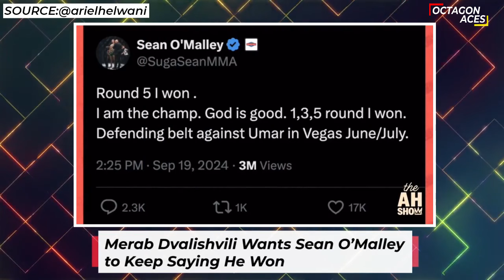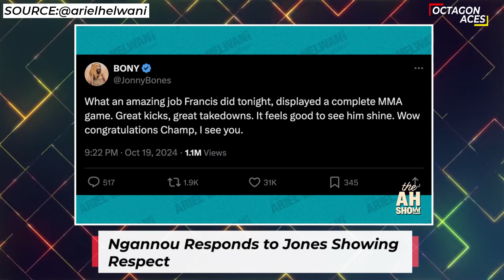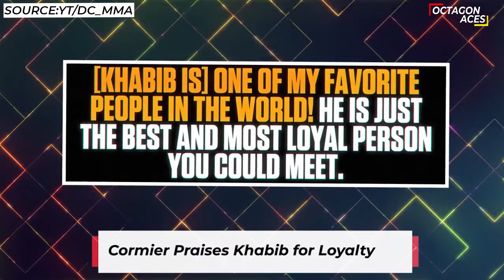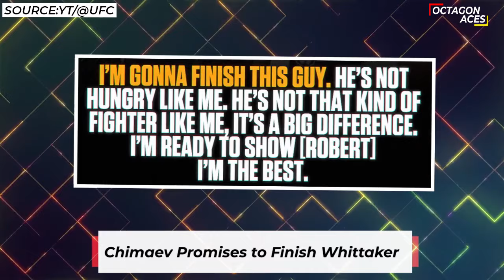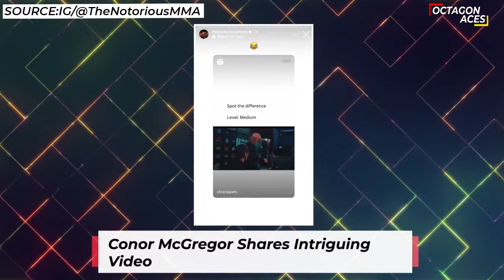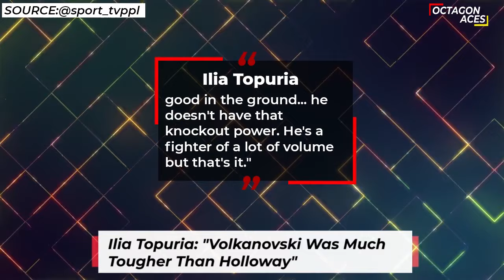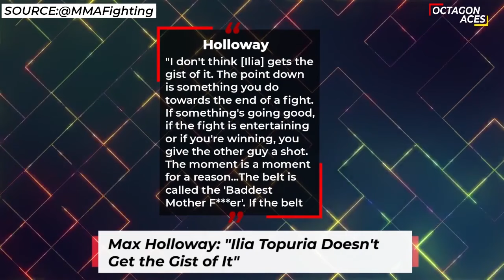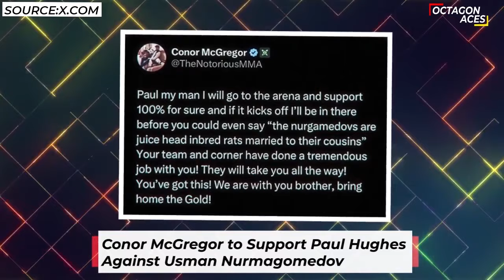Merab Goes Off Dana 'I DECIDE' Khamzat Not Ready. Dana Warns UFC Champions On Match Making Decisions